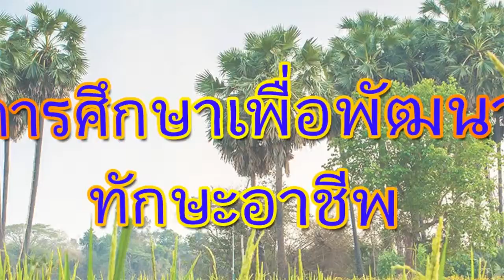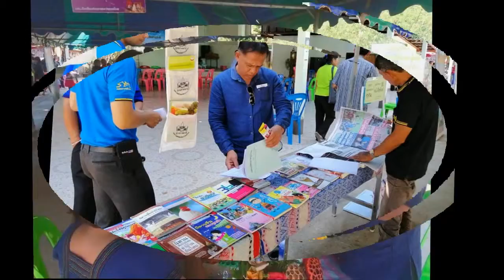สรุปผลการดำเนินงานไตยมาส 1-2 ปีงบประมาณ 2562 กศน.อำเภอตาลสุม